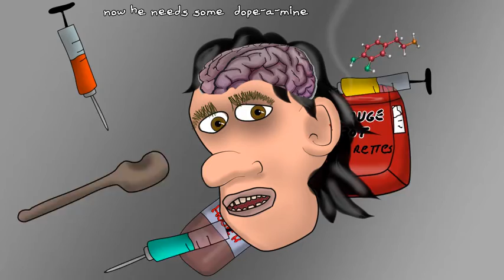Habit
Habits
I:
V1:
started smoking with his friend
never guessed where it would end
smoked the first one down half way
now he needs two packs a day
V2:
He sees junkies on the street
people he will never meet
using needels shooting smack
now he’s down there smoking crack
C:
Habits help you dig the rut
keep it nice and deeply cut
some are good and some are bad
some you lose and some you add
B:
V3:
when his snynapse flips the switch
then it’s time he has to itch
it’s addictive like caffeine
now he needs some  dopeamine
C:
O